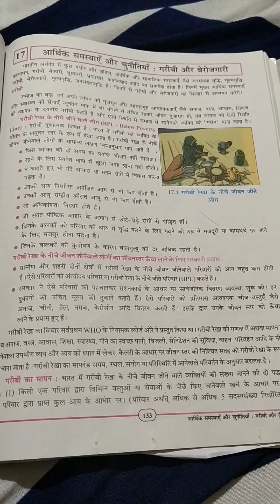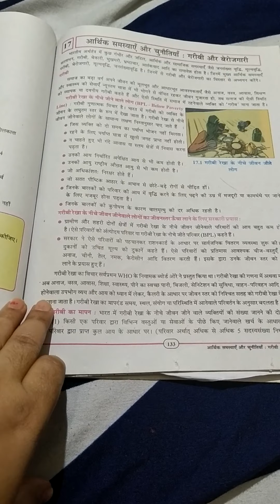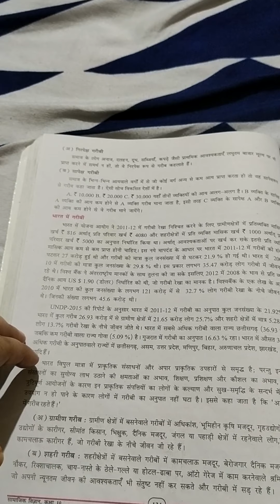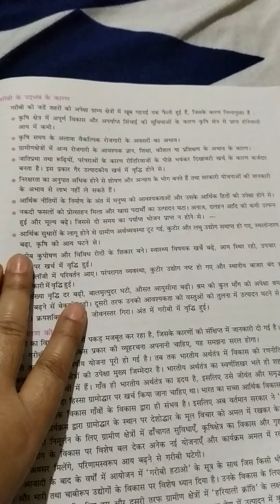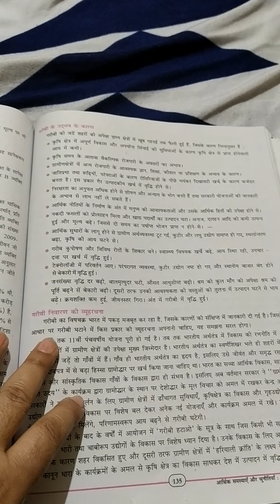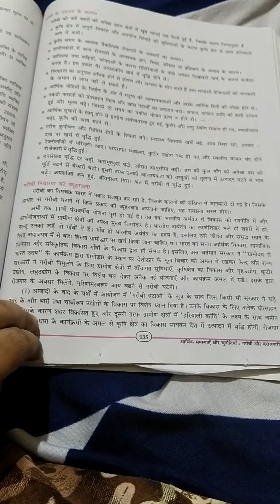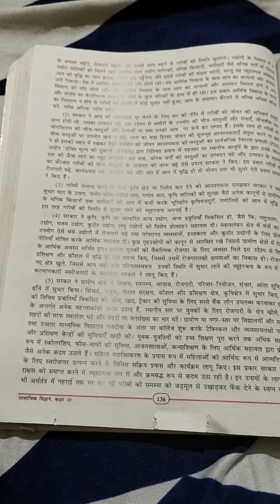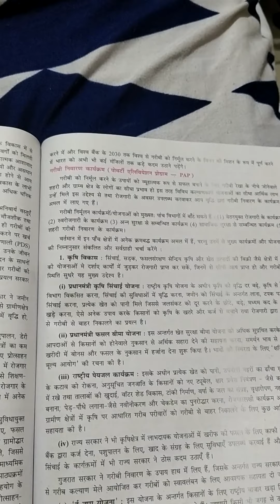10thHM ss chap17 part1 by sonu mam